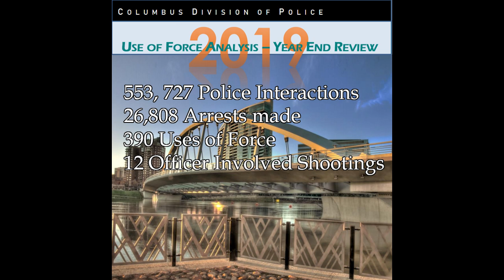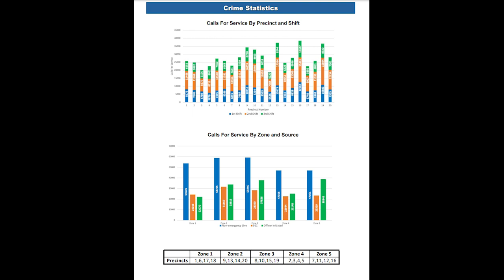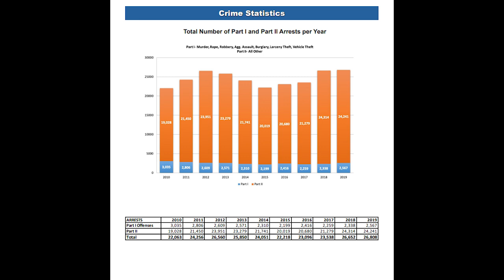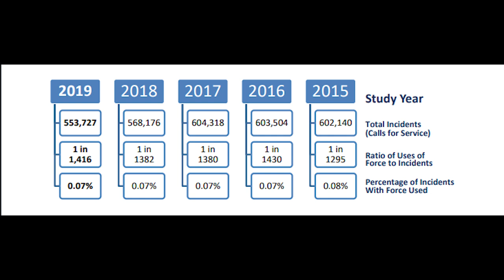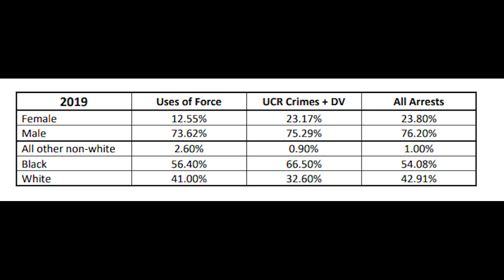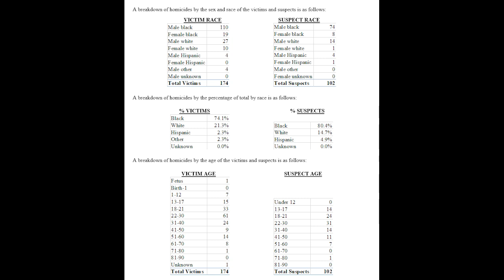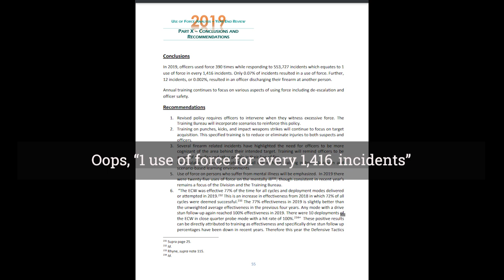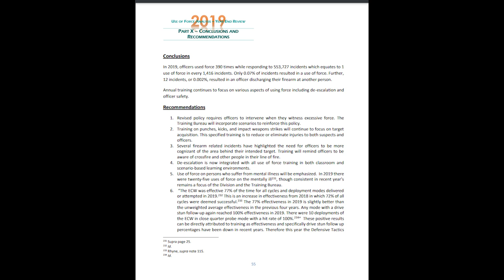Columbus Police Use Of Force Summary